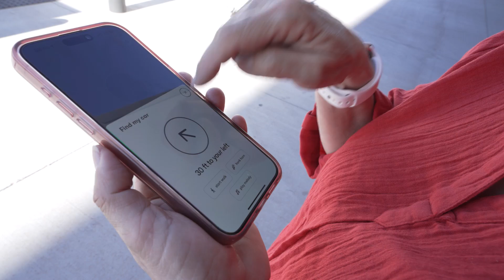Blinded Veterans Share Why They Love Riding with Waymo in Phoenix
For veterans who are blind or low vision, transportation can be a barrier to many aspects of their lives. For years, Waymo has partnered with the Blinded Veterans Association through the Waymo Accessibility Network to solicit feedback on accessible audio, haptic, and hands-free features in its app and autonomous vehicles.